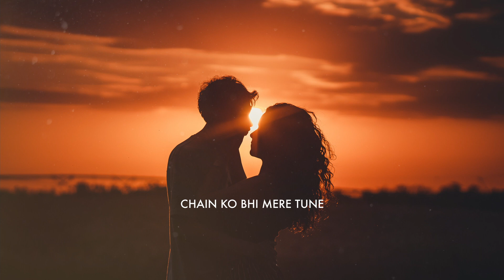Dil Ko Karaar Aaya (Female Cover) | Yasser Desai | Neha Kakkar | Prerna Makin | Old Song New Version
Presenting old song new version Latest Hindi cover of Dil Ko Karaar Aaya (Female Version) cover by Prerna Makin originally sung by Yasser Desai and Neha Kakkar. It is the romantic love songs 2021 and the most loved beautiful song.

New Hindi Cover Song 2021

Cover Credits
Song - Dil Ko Karaar Aaya
Vocals - Prerna Makin
Music | Mixing | Mastering - Prince Pratap

Original Credits
Directed By:  Sneha Shetty Kohli
Video Supervisor : Raghav Sharma
Project Manager: Piyush Chandak
Distribution: Believe Digital
Production House : Yogesh kumarr Productions
Cinematographer : Girish Kant
Choreographers: Jayshree Kelkar & Jitu Gajare
Production Designer : Swapnil Bhalerao & Madhur Madhavan (Art monk)
Asst. Art Director : Pooja Gaonkar
Executive Producer : Yogesh Kumarr
Production Head : Dev Manmohan Ladi
Editor : Rikki Kajle
Assistant editor : Lakhvir Kajle, Girish Kumar Singh
Costume Stylist : Jimmy'z Designer
Asst. Directors : Ahmed Sheikh, Karan Dedhia, Bhavin Kateliya, Kevin Pethar
DI Colorist - Prashant Dhotre ( Dream Tone Studio )
Smoke artist : David Nadar(Lucia studio)
Camera Supplies : RD Equipement's Avinash Ojha
Production Manager: Ajay Kamble
Steady Cam Operator : Wasim
Poster Design: Vicky Sandhu Design
Digital Promotions : Underdog Digital

Lyrics :

Lyrics:

Dua bhi lge na mujhey Dwa bhi lge na mujhey

O yaara

O Yaara.

O Yaara.

Har roj puchey ye hawaye hum to bta
K haarey

Yaara

O Yaara.

dil ko karar aaya neha kakkar
dil ko karar aaya lyrics
dil ko karar aaya status
old song new version
tony kakkar
neha kakkar
sonu kakkar
music
song
dil ko karaar aaya
filhaal 2
b praak new songs
latest hindi songs 2021
neha kakkar new songs
shreya ghoshal new songs